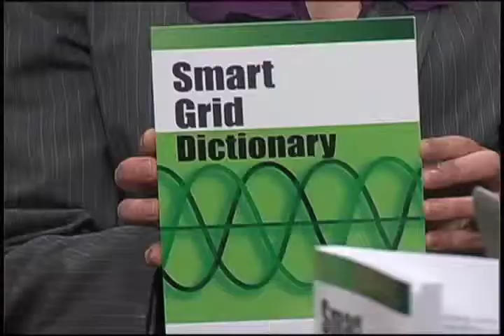016 SVTAGS CLIP Smart Grid Library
Silicon Valley Technology, Art, Green & Sustainability talk show with host and Executive Producer Heather Durham.  Episode guest is Christine Hertzog, Managing Director of the Smart Grid Library.  Improving the electric grid's energy efficiency is a big contributor to achieving America's goals, it's an imperative known as the "Smart Grid."  On this show we talked about the advancements in technology and all the interesting startups related to smart grid that are popping up. The Smart Grid Council was also talked about and is a newly formed group with people interested in the advancement of the smart grid. The Smart Grid ecosystem is diverse with constituents in the Department of Energy (DOE), information technology providers, startup companies and investors.  Christine's background puts her in a unique position to understand the convergence of the intricacies that it will take to get the smart grid going. The technology, the manual labor and balance of coordination it will take to get the smart grid up and running is all covered in this show.